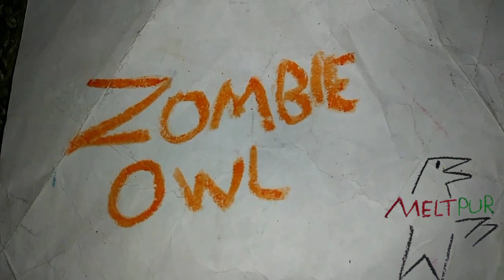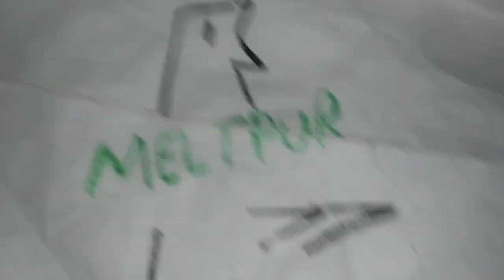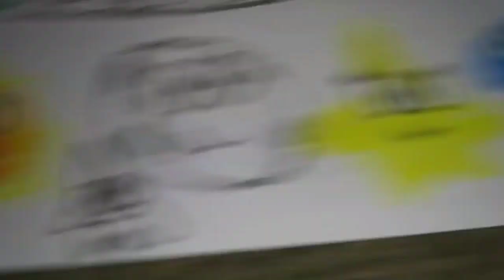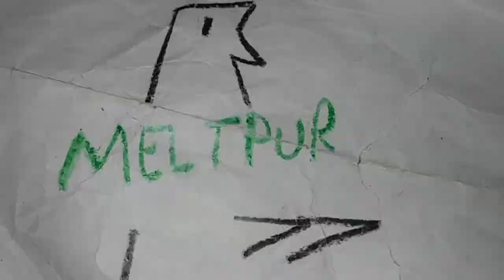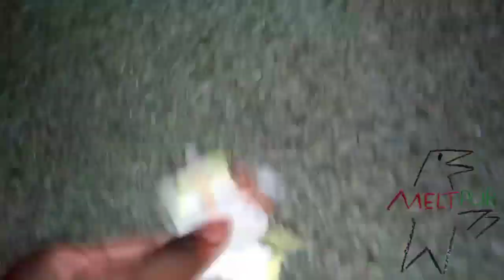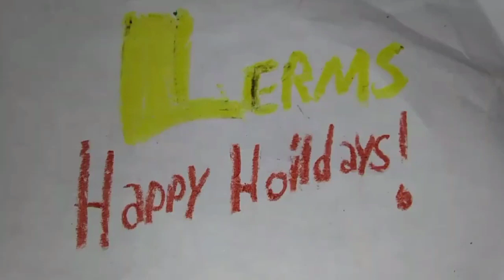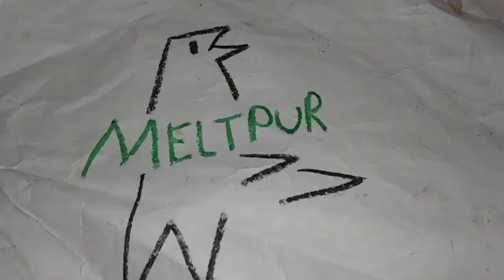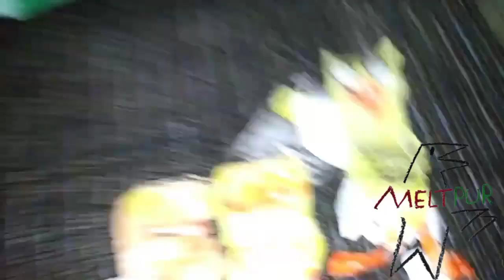December 20, 2023